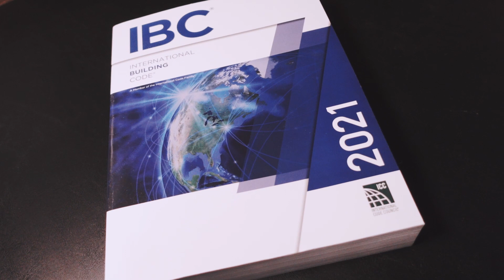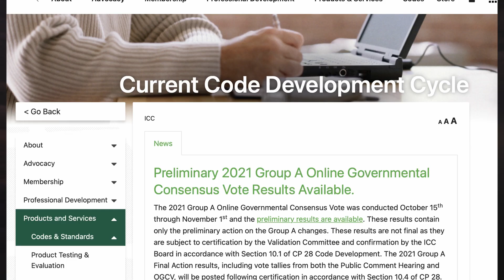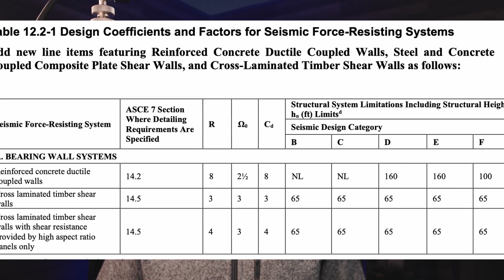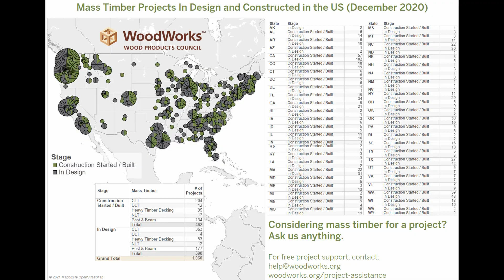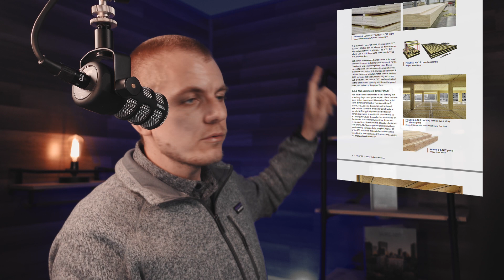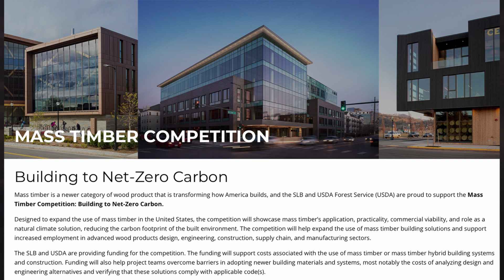Mass Timber in 2021: A Year in Review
So what happened in 2021 in the world of mass timber? Here are my top takeaways from a very full year of mass timber design and construction in the US.

Are you considering a mass timber project and would like free design support? WoodWorks provides free project assistance - let us know how our Regional Directors can help you:

Thumbnail Credit: Kure Creative, H+O Structural Engineering